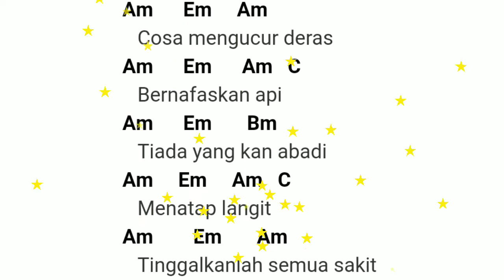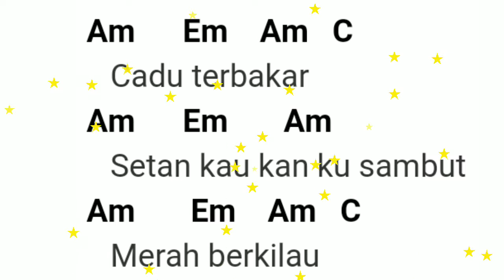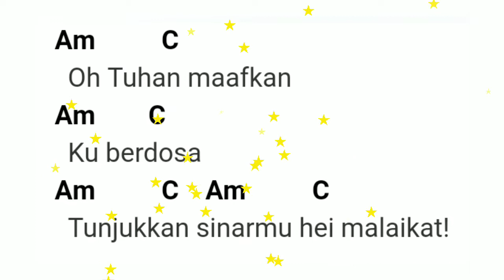LIRIK & CHORD MENGINJAK NERAKA SUPERMAN IS DEAD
ORIGINAL SONG BY SUPERMAN IS DEAD
ALBUM BLACK MARKET LOVE
TH 2006